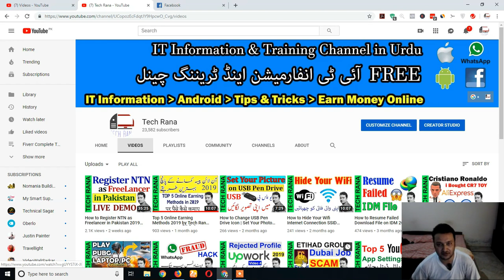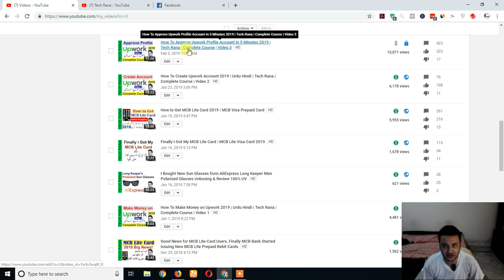How To Approve Upwork Profile Account in 5 Minutes 2019 Tech Rana Complete Course Video 3